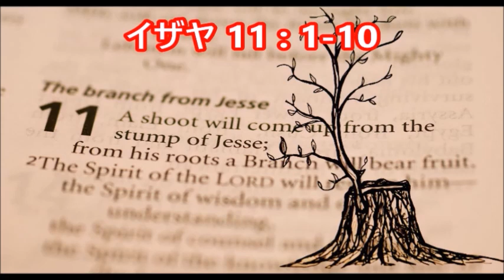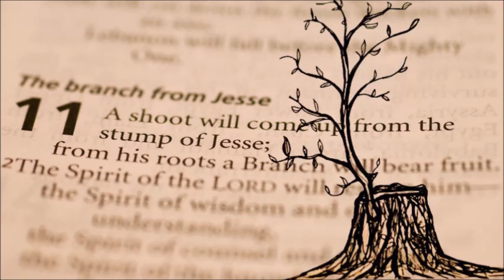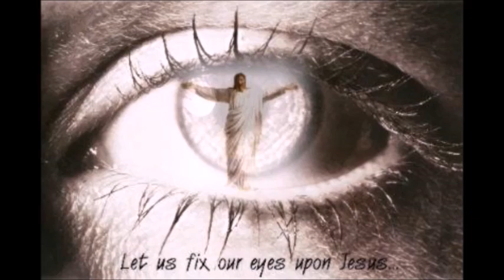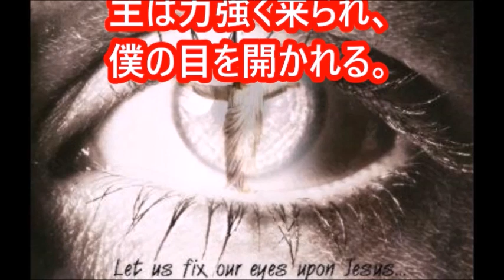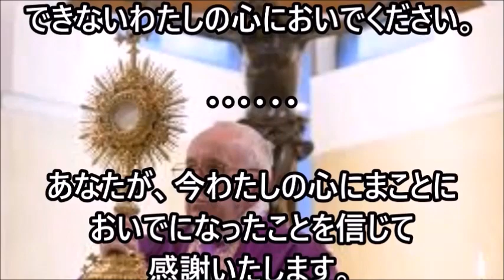ミサの歌と朗読、2023.12.5 (火)